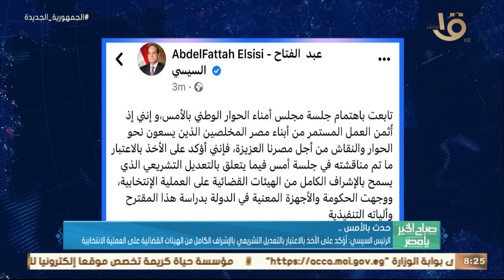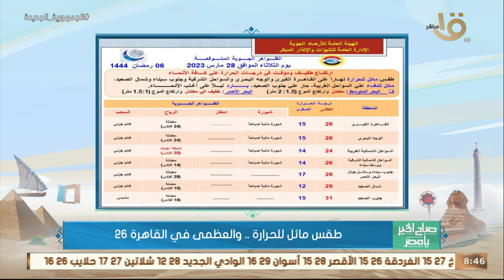مقدار زكاة الفطر .. وفضل إخراجها مبكرا - ملخص كامل للحلقات الخامسة في دراما رمضان حلقة 28-1-2023